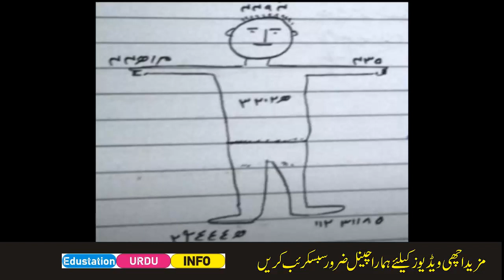Love Problem Solutions |Vashikarna love ka amal |Love ka Amal for Boys| Edustation Urdu Info